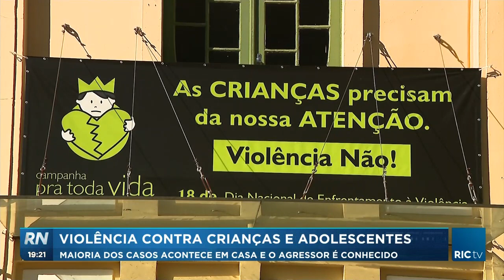Violência contra crianças e adolescentes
Hoje, a maioria dos casos acontece dentro de casa, e o agressor é próximo da família, estar de olho no comportamento das crianças e adolescentes é muito importante e em casos suspeitos, a melhor forma de ajudar é fazer a denúncia